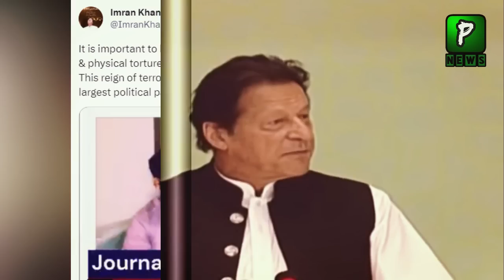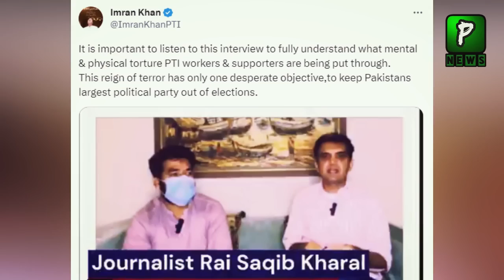Imran Khan Share Video How Police Torture PTI Workers, Politics, Imran Khan Live News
Join Us On
ABOUT CHANNEL